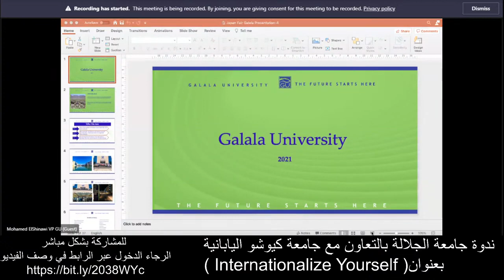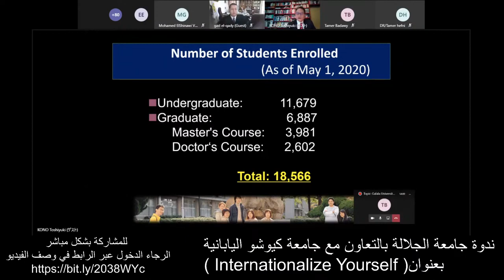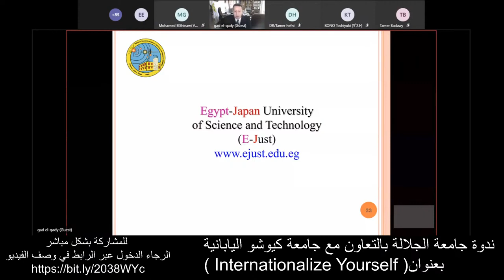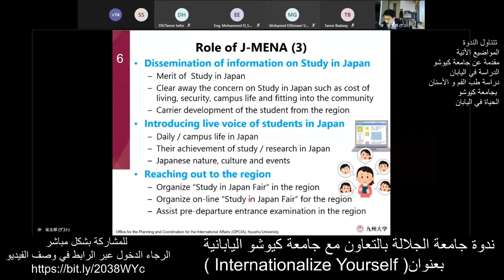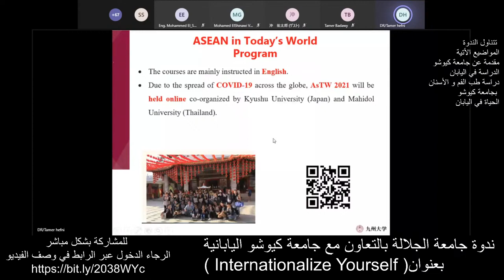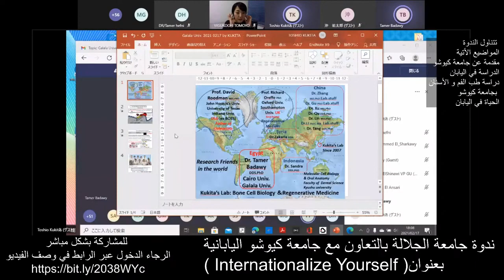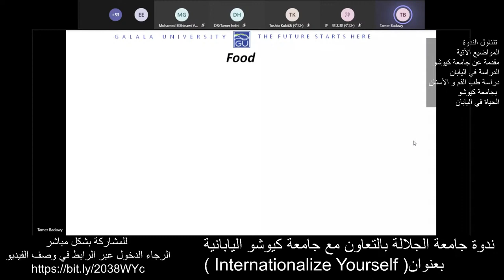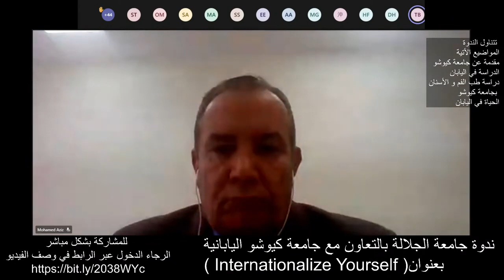Galala University & Kyushu University discuss several ways of academic cooperation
Out of its role to foster an international partnership with highly reputable academic institutions and universities, Galala University (GU) has organized a webinar with the Japanese Kyushu University to discuss several ways of academic cooperation between both sides.

This webinar, which comes as one of a set of webinars on GU's International Relations Committee's calendar, has been organized under the auspices of Prof.Dr.Ashraf Haidar Ghaleb, Acting President of Galala University, Prof.Dr. Mohammed-El-Shinawi, Acting Vice President of Galala University for International Relations, Community Service and Environmental Development, and Prof. Dr. Tarek Abu Al-Maaty, Acting Vice President of Galala University for Academic Affairs.

The two sides discussed future cooperation methods in various topics such as scientific research, especially that Galala University will soon be launching "Galala Academy for Scientific Research" to be an international and regional destination for scientific research. The topics discussed also included summer training programs, student exchange programs, Egyptian-Japanese scientific research opportunities for all disciplines, the role of the J-Mena project in the Middle East and North Africa, opportunities to study in Japan, and graduate studies at Kyushu University, especially in the field of dentistry, as well as a comprehensive explanation on how-to live-in Japan.